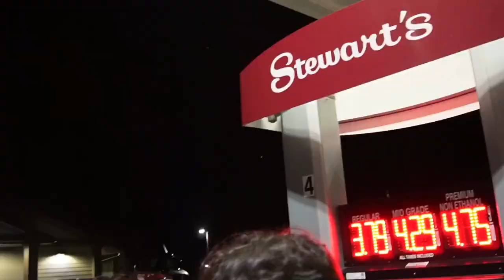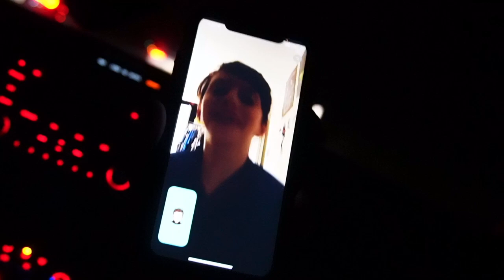The Plattsburgh Vlog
In celebration of purchasing my new camera, we travel to Plattsburgh to visit some friends. Due to me not knowing how to use the camera, we lose half the footage as it was recorded in slow motion.